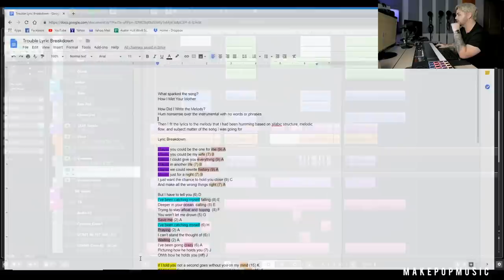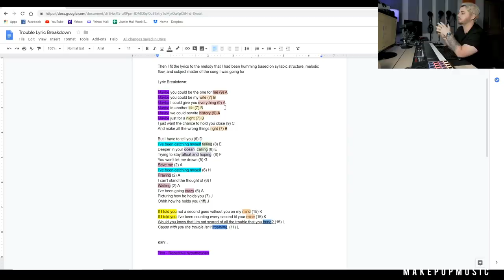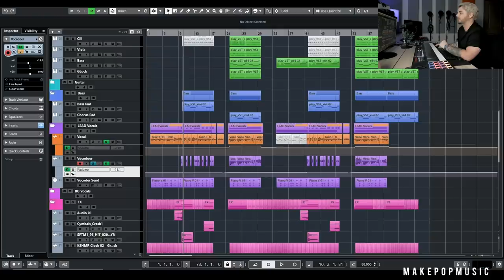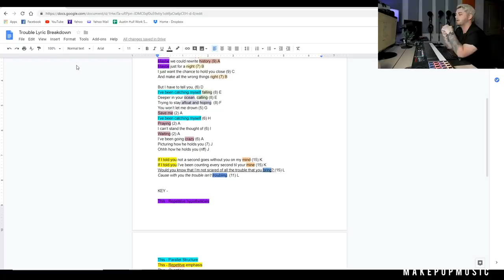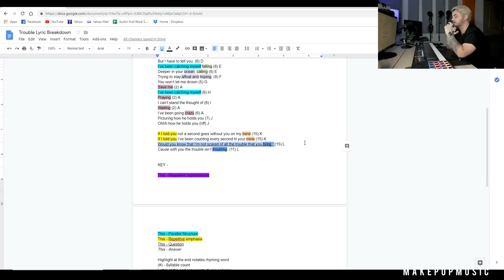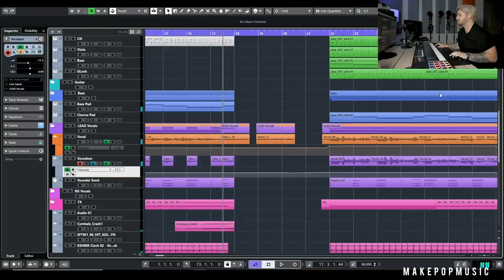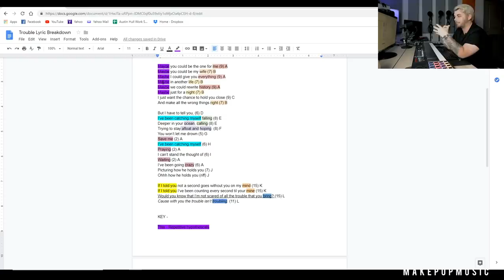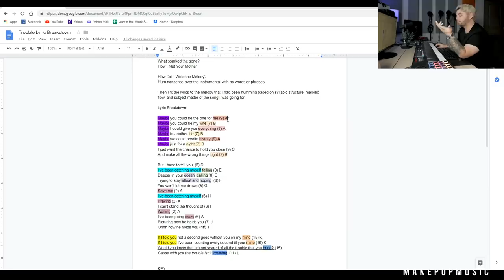How To Write Lyrics (With Lyrical Analysis) | Make Pop Music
In today's video, Austin shows step by step how he writes lyrics for a pop song.

Make Pop Music is the #1 resource for independent pop producers, writers, and artists.